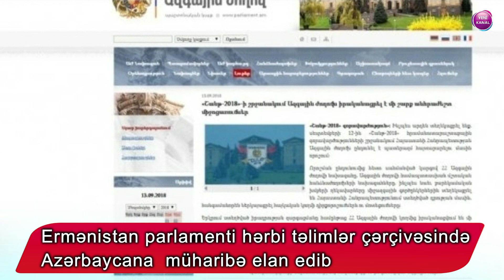Ermənistan parlamenti hərbi təlimlər çərçivəsində Azərbaycana müharibə elan edib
Məlumat verildiyi kimi, “Şant-2018” komanda-qərargah təlimləri çərçivəsində Ermənistan parlamenti Azərbaycana müharibə elan edilməsi haqqında qərar qəbul edib.

BAKU.WS-in məlumatına görə, "virtualaz.org" erməni KİV-lərinə istinadən xəbər verir ki, bir neçə saat öncə Azərbaycana müharibə elan edilməsi haqqında qərar Ermənistan parlamentinin rəsmi saytında dərc olunub.

Bundan əlavə, həmin saytda yeni məlumat da əksini tapıb. Belə ki, burada Ermənistan parlamentinin sədrinin qərar qəbul olunduqdan sonra gördüyü tədbirlərdən danışılır.

“Qərar qəbul edildikdən sonra Ermənistan parlamentinin sədri, daimi komitələrin sədrləri və dostluq qruplarının rəhbərləri beynəlxalq tərəfdaşları Ermənistanda yaranmış vəziyyətlə bağlı məlumatlandırıblar və erməni tərəfinin mövqeyi barədə ətraflı informasiya veriblər”, - Ermənistan parlamentinin saytındakı yeni məlumatda deyilir.

Ötən gün sentyabrın 12-də Ermənistan parlamenti özünün fövqəladə yığıncağında Azərbaycana rəsmən müharibə elan edilməsi barədə qərar verib.  bu qərar sentyabrın 11-də başlayan “Şant-2018” komanda-qərargah təlimləri çərçivəsində çıxarılıb.

“Ermənistan hökumətinin sentyabrın 12-də “Müharibə elan edilməsinin dəstəklənməsi barədə” təklifini əsas götürərək, Ermənistan Konstitusiyasının 118-ci maddəsini rəhbər tutaraq və “Ermənistan Milli Məclisinin Nizamnaməsi”nin 105-ci bəndinə əsaslanaraq Ermənistan Milli Məclisi Azərbaycan Respublikasına müharibə elan etməyi qərara alır”-qərarda belə deyilir.

“Şant-2018” hərbi təlimləri çərçivəsində Ermənistanda hərbi vəziyyət elan edilib, bildirilir ki, bu ümumdövlət təlimləri “planlı xarakter daşıyır” və dövlətin müdafiəyə hazırlığını, səfərbərlik orqanlarının və hərbi idarəetmə strukturlarınn təcavüz zamanı səfərbərlik hazırlığını yoxlamaq, bütün dövlət strukturlarının yüksək hazırlıq vəziyyətinə gətirilməsi imkanlarını yoxlamaq üçündür.

“Şant” təlimləri Ermənistanda bundan əvvəl də keçirilirdi, amma bu təlimlər çərçivəsində parlamentin Azərbaycana müharibə elan etməsi barədə qərar çıxarması İrəvandakı indiki hakimiyyətin növbəti qızışdırıcı addımı sayılmalıdır.